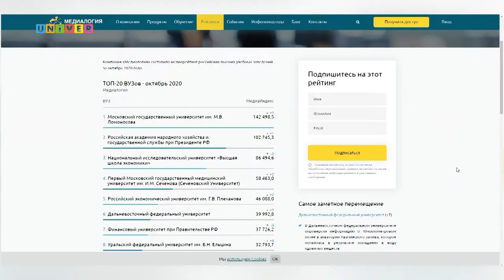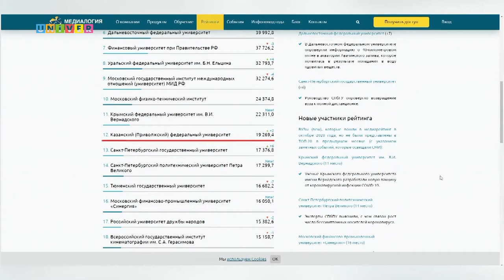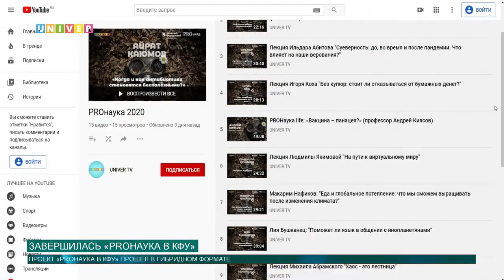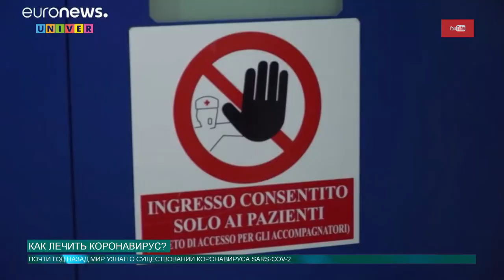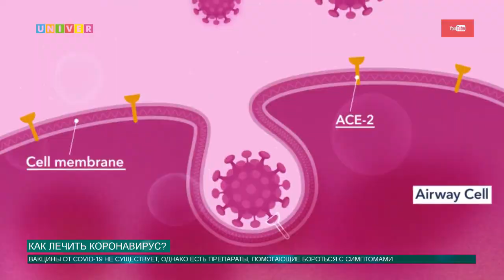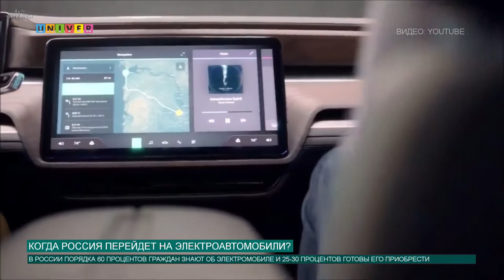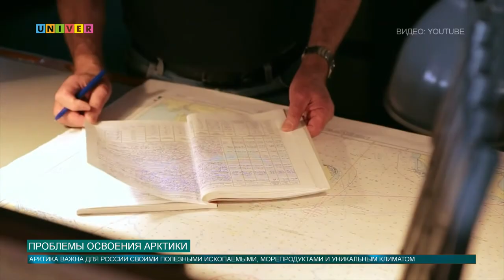Новости КФУ от 23.11.2020